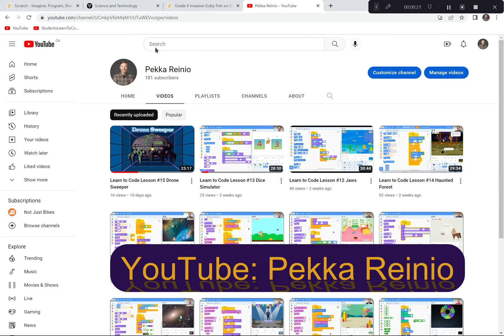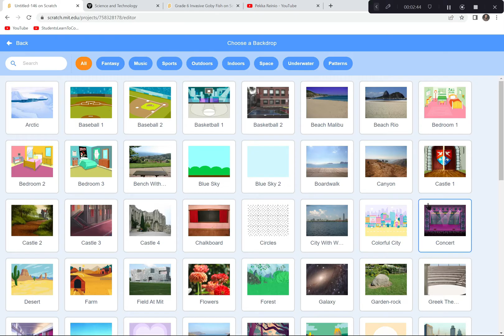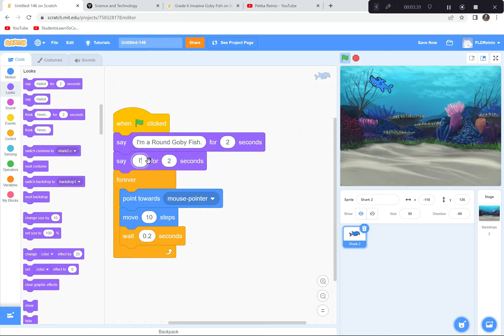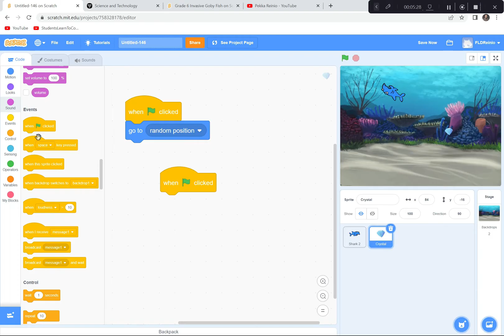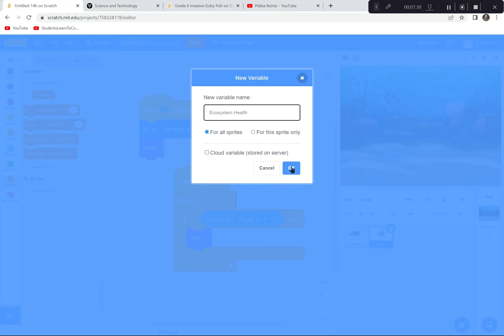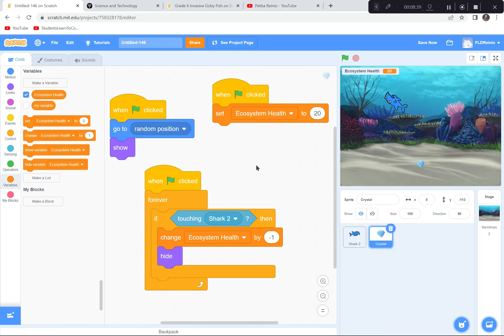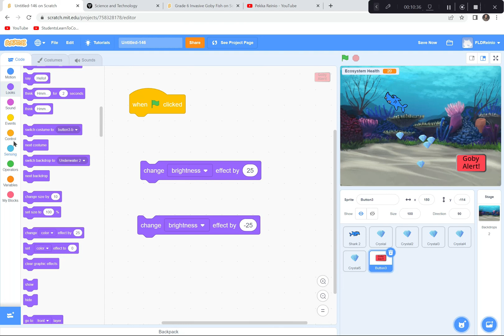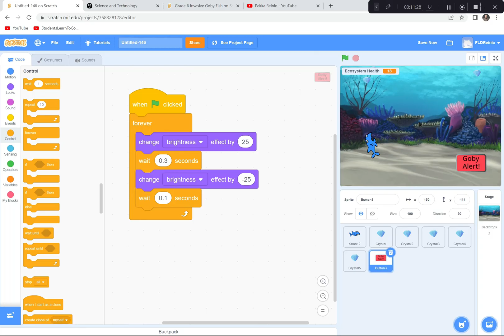Invasive Species Round Goby Fish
Parents and Educators, get a head start in building a comprehensive foundation in coding, science, mathematics, and problem-solving skills essential for success in high school and beyond by downloading the entire coding e-book series for children ages 8-13 here:
50 Coding Projects All Kids Should Complete Before High School